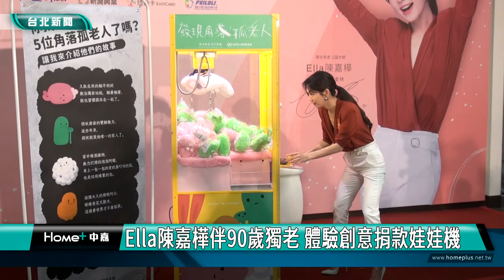藝人|公益| Ella陳嘉樺伴90歲獨老 體驗創意捐款娃娃機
Ella陳嘉樺伴90歲獨老 體驗創意捐款娃娃機

弘道老人福利基金會舉辦「寒冬助老 刻不容緩」獨居弱勢長輩關懷計劃，希望在4個月內募集3,000萬元助老服務經費，邀請連續6年擔任寒冬助老的公益大使Ella陳嘉樺，共同呼籲民眾用愛幫助角落孤老人。

投錢幣夾娃娃，藝人Ella陳嘉樺和獨居長輩差一點就夾到拐杖爺爺娃娃，不死心繼續夾，終於夾到，開心的又叫又跳，這台創意捐款娃娃機，是弘道老人福利基金會結合時下流行，設計「發現角落孤老人」大型創意捐款娃娃機，結合商場展開北、中、南巡迴展，讓民眾與朋友、孩子、家人體驗娃娃機時，也能同時關心獨居弱勢長輩，拯救角落孤老人。

這是90歲的李爺爺第一次體驗娃娃機，也同時圓了爺爺想盡一己之力助人的夢想，宣傳弘道的公益活動。連續第6年擔任寒冬助老公益大使的Ella，也呼籲民眾一起用愛幫助角落孤老人。

弘道基金會持續以辦年貨、圍爐餐、送年菜等服務，陪伴長者溫暖度寒冬外，也藉由創意吸引民眾關注銀髮議題，進而同理長輩處境一起助老。